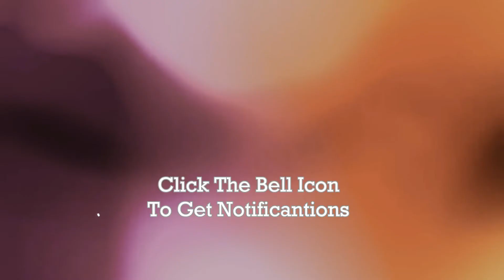White Printed Saree Designs